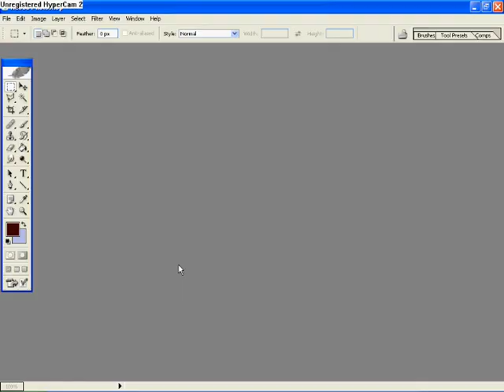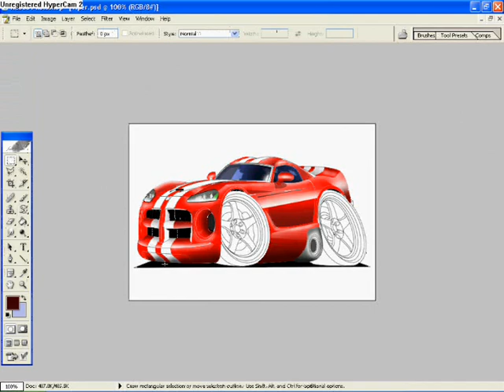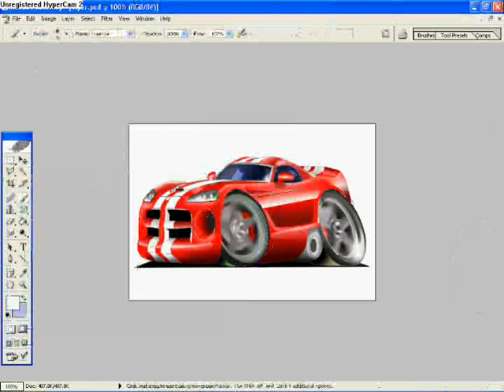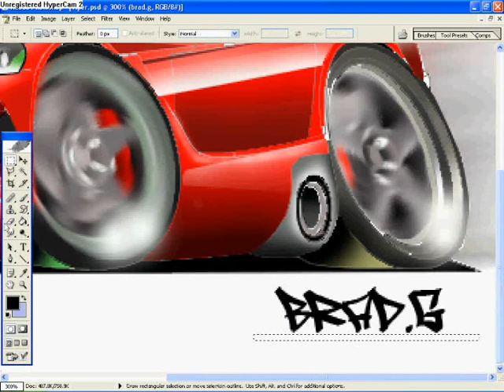How To Draw A Kool Art Dodge Viper In Photoshop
Me drawing of a Dodge Viper renderd in Photoshop CS from 3 hours to 3 mins.